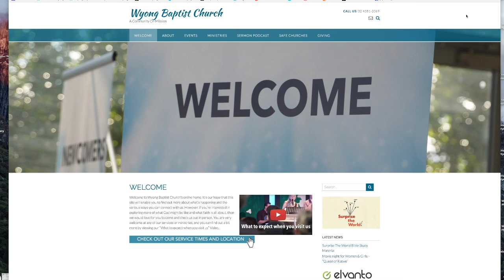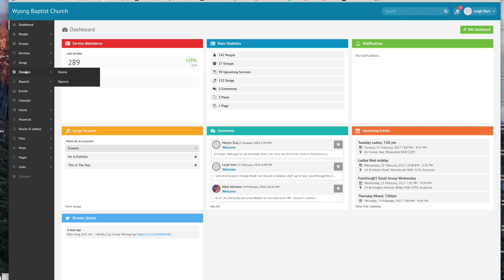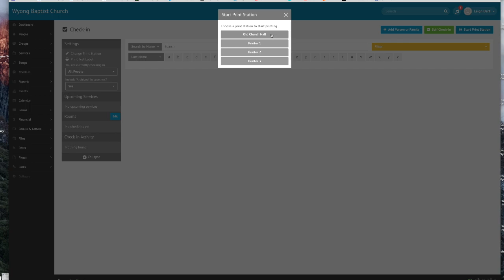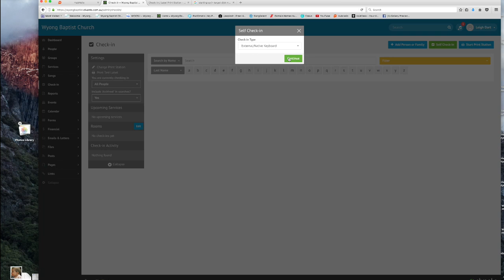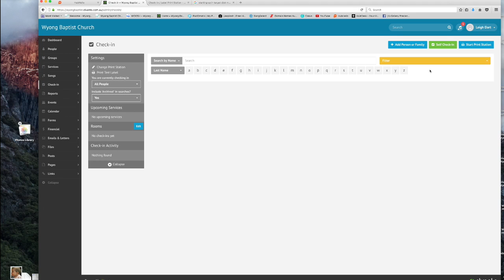Elvanto Check In Set Up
This is a quick tutorial on how to use our "Elvanto" system to set up for people to check in and print name stickers at our services. You require an admin level for check in and a username/password for Elvanto to do this.